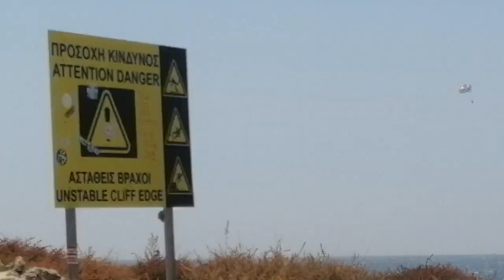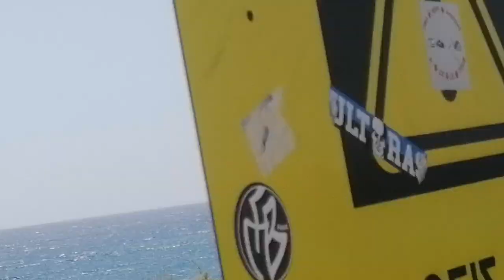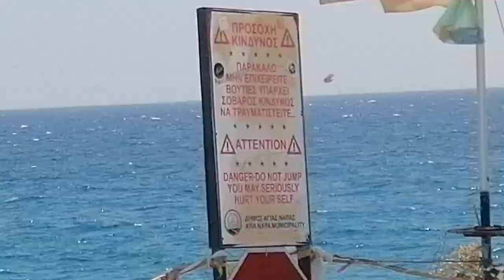oroklini Beach ayia Napa Cyprus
Sa aming paglilibot and spending our
Summer time on the beach.. TARA NA panoorin natin ang videong ito